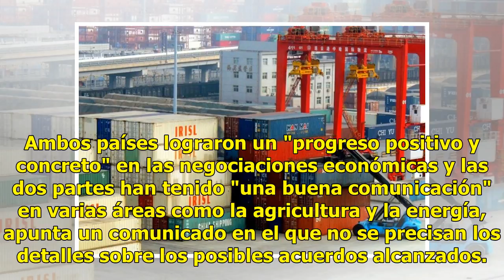China advierte a EU sobre acuerdos sin valides si hay más sanciones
Shanghái.- China advirtió hoy a Estados Unidos de que los posibles acuerdos comerciales que logren ambas naciones en las rondas de consultas que están realizando "no entrarán en vigor" si hay nuevas sanciones por parte del país norteamericano. El Gobierno hizo estas declaraciones a través de un comu...